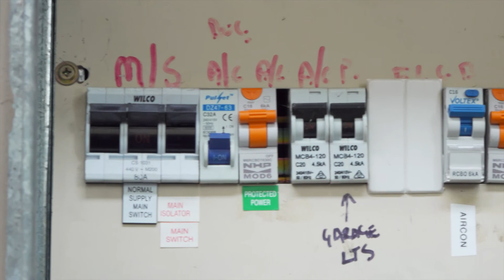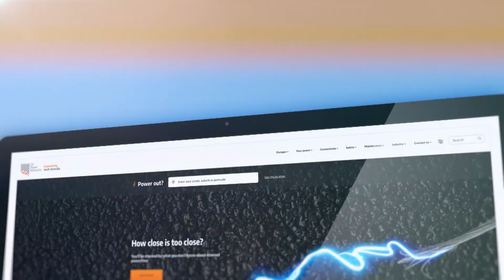Community Safety - Outdoors Indoors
When it comes to electrical safety, would you know what to do if you come across a downed powerline or a car accident with a Stobie pole?

If you see downed powerlines, stay 10 metres clear and report it to SA Power Networks.

You'll be shocked by what you don't know.